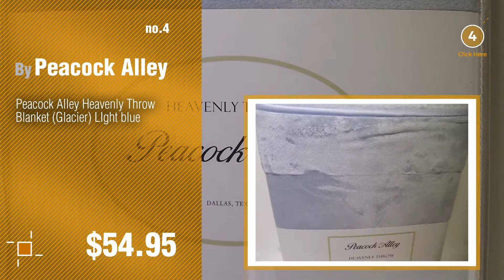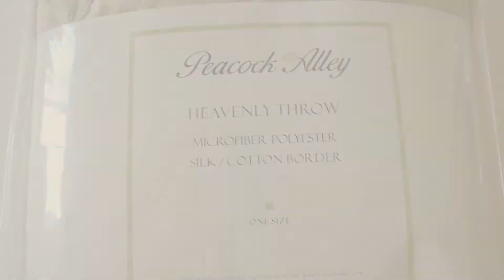Peacock Alley Throw Blankets // New & Popular 2017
- New! 2019 Black Friday / Cyber Monday Throws Deals and Updates.

Black Friday / Cyber Monday Peacock Alley All Seasons Super King Blanket, White by Peacock Alley

Black Friday / Cyber Monday Peacock Alley Heavenly Throw - GRAY - ONE SIZE by Peacock Alley

Black Friday / Cyber Monday Peacock Alley All Seasons Throw, Natural by Peacock Alley

Black Friday / Cyber Monday Peacock Alley Heavenly Throw Blanket (Glacier) LIght blue by Peacock Alley

Black Friday / Cyber Monday Peacock Alley All Seasons Throw, Linen by Peacock Alley

Black Friday / Cyber Monday Peacock Alley All Seasons Throw, Super King, Linen by Peacock Alley

Black Friday / Cyber Monday Peacock Alley All Seasons Throw, Flint by Peacock Alley